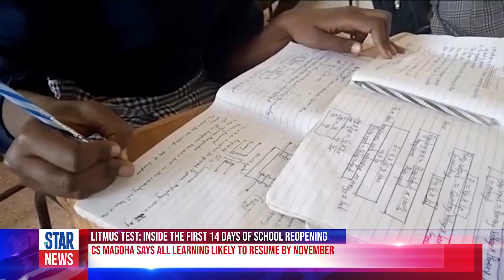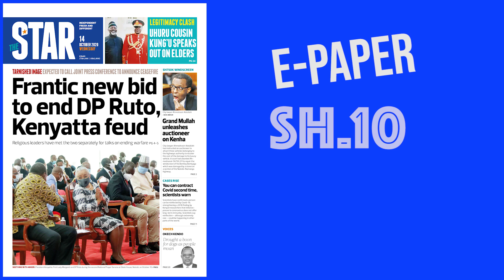The News Brief: Clergy working on UhuRuto 'handshake'